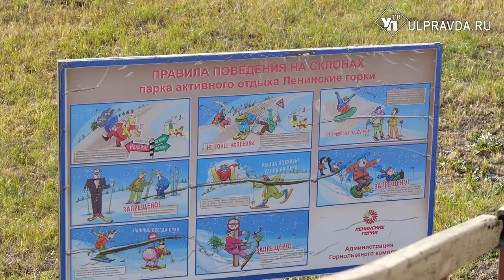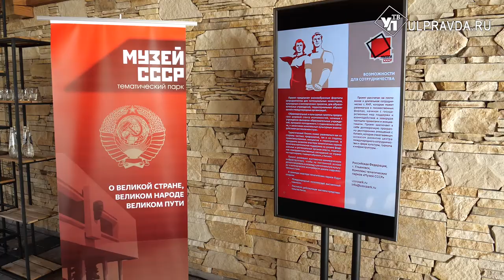«Ленинские горки» могут превратить в исторический парк, но сначала надо укрепить волжский берег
В Ульяновске обсудили развитие «Ленинских горок». В 2016 году после оползня комплекс значительно пострадал. О перспективах развития проекта «Ленинские горки» доложили губернатору Ульяновской области Алексею Русских.